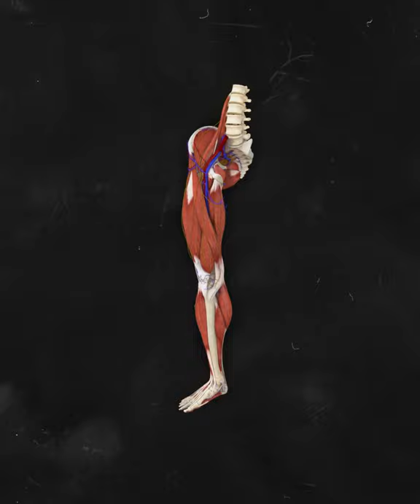Mnemonic Notes: Tarsal Tunnel Contents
Tom Dick (And Very Nervous) Harry: Tibialis Posterior Tendon, Flexor Digitorum Tendon, Posterior tibial Artery and Vein, Tibial Nerve, Flexor Hallucis Longus